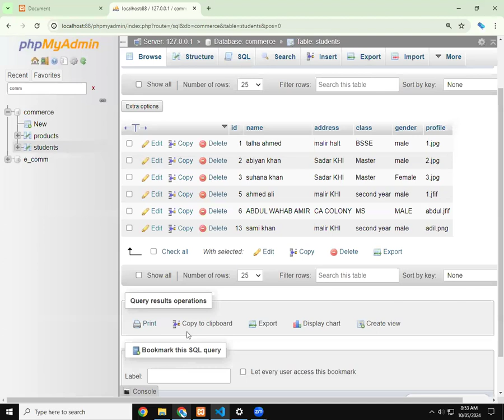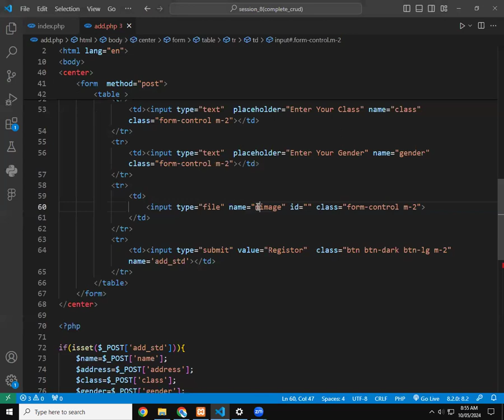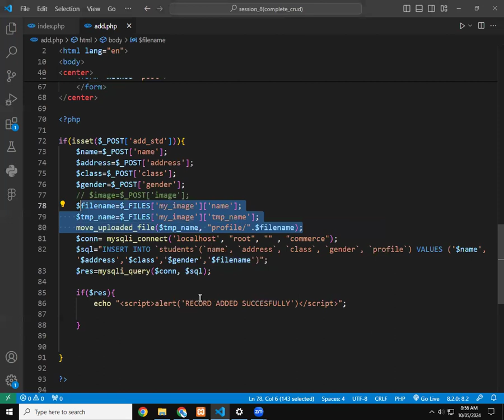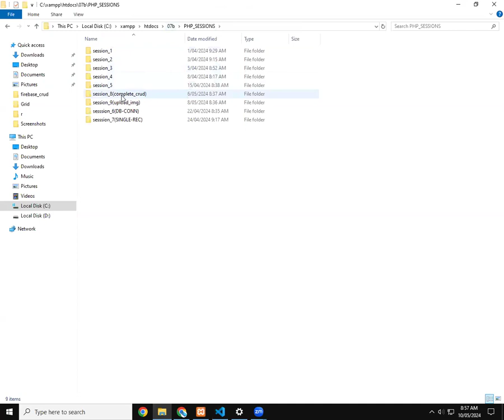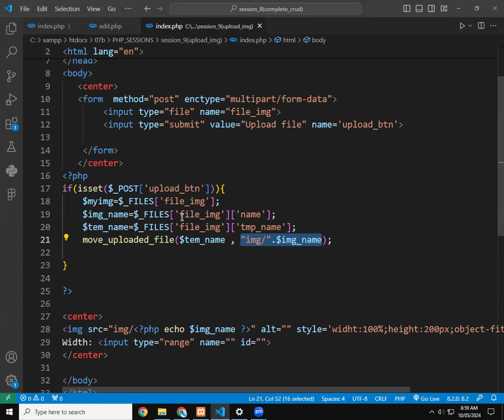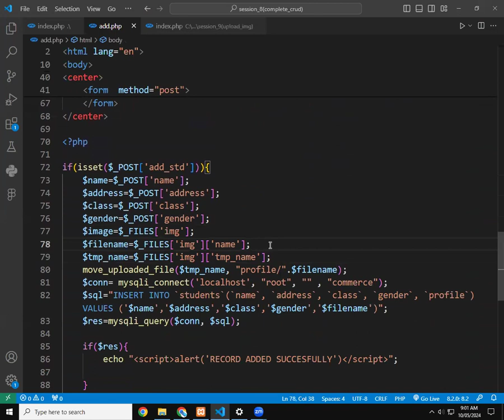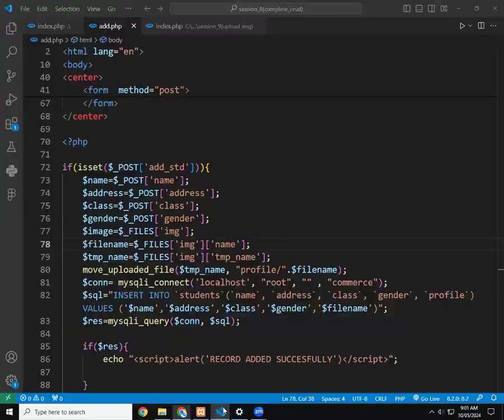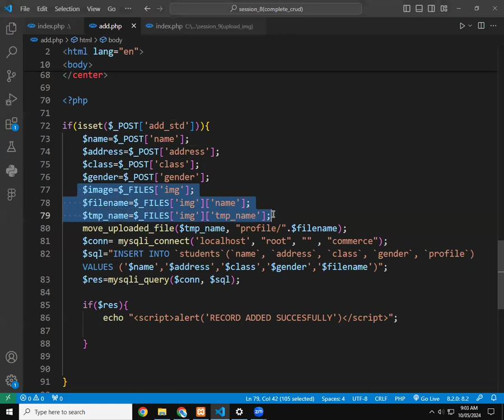PHP MYSQL | 07B | ADD STUDENT TO DB